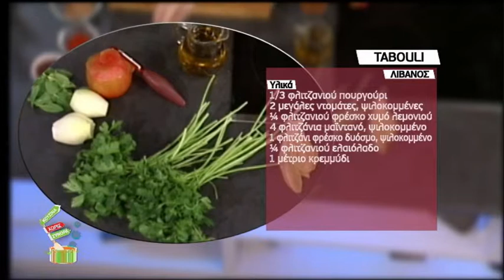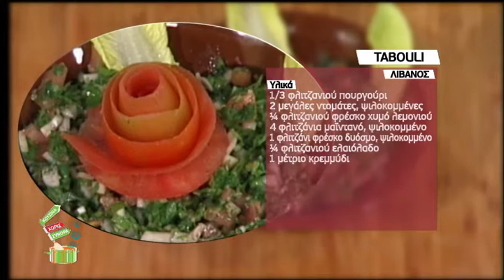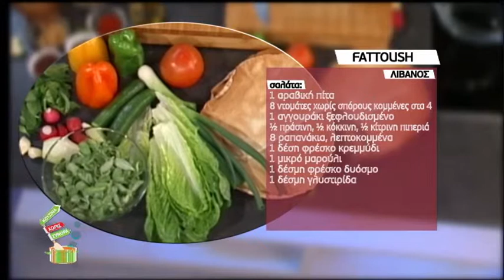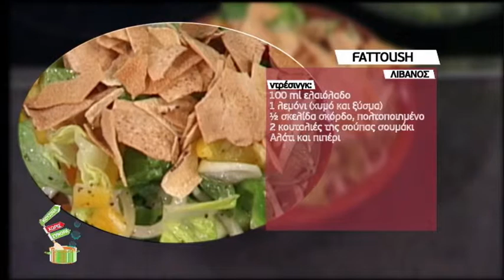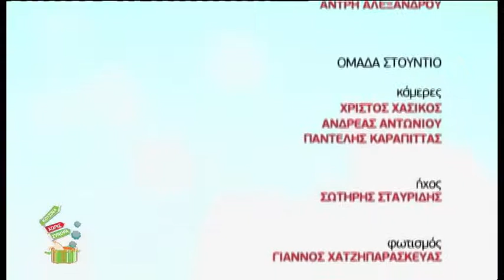3rd April 2015_LEBANON with Mr. Tony Estephan & Mrs. Rima Seman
MY PERFECT LEBANESE DAY
Imagine a morning in Lebanon and especially in Beirut, when the streets are filled with the herb scent of freshly baked bread.

Walking the streets, passing a little ice cream parlor on a corner and feeling the home grown authentic fresh flavors and the friendly smiles that come along.

Typical restaurants for lunch, each day showing you a new face of ‪#‎Lebanon‬, serving real home cuisine by ladies treating you on their own regional recipes.

For a short time we can indulge and enjoy these feelings via today episode and the hospitable Tony and Rima.
At such moments here at ‪#‎kouzinaxorissynora‬ we feel like our eyes are always bigger than our stomach and we always want to taste more.

In Lebanon, anything is possible. Just when you think you cannot eat anymore in your life, you find yourself in front of something so delicious that it is just impossible to resist even the smallest bite.
There is always a reason to come back and discover more flavors this small culinary country has to offer. It is the refinement of each (personal) preparation and adaptation, which truly makes this kitchen stand out and being loved by so many.